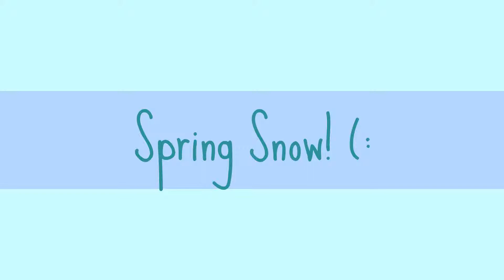Spring Snow! 3/23/15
Well...being that it's our first year in Minnesota, we have never seen snow in March... So, why not play all day in the snow and build a pretty big snowman? :D Yeah, we did play for three hours, and we built a cute snowman. :) Very happy day for Odin, Carlos, and I. :D Enjoy Odin's first SOLO ride, my two year old. :D